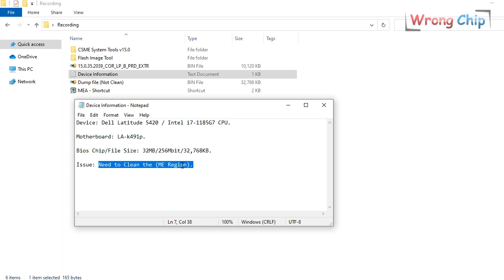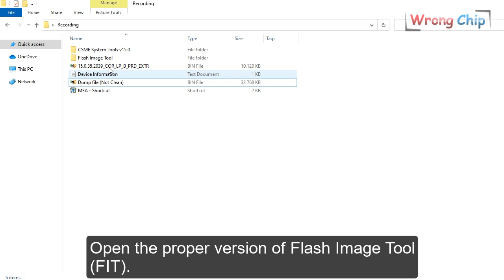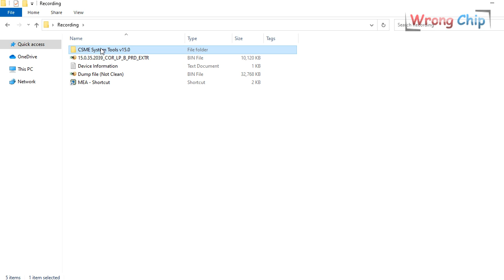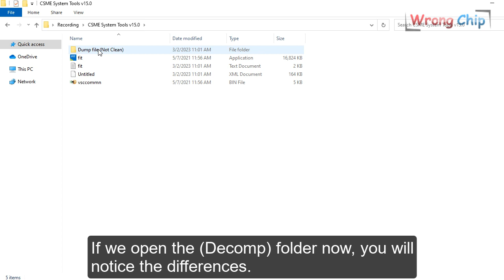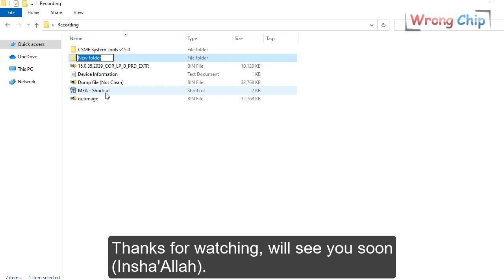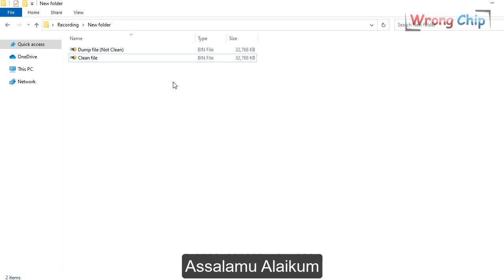BIOS Issues | Flash Image Tool v15 Error (Clean ME Region)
You may encounter this Error "Reverting to default configuration" when you try to clean ME Region v15 through Flash Image Tool (FIT). This video will show you which version of (FIT) you should use to avoid that Error.
If you want to clean ME Region v12,v13,v14 the steps will be the same, just choose the correct (FIT) version and the suitable ME Region file.
If you have any question leave it in the comments, I don't promise you will get the absolute answer but I will try to do my best.

(Win-Raid Repository)